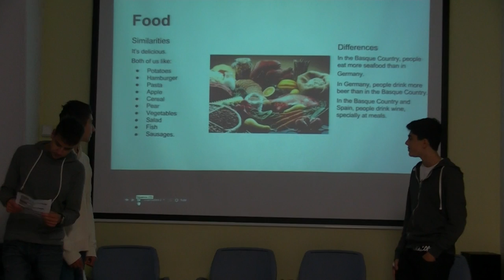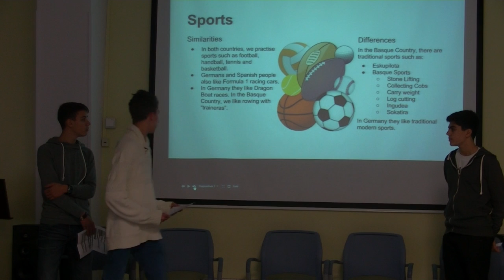Presention - PPT 1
Comenius Bilateral Meeting, November 2014
IES Julio Caro Baroja BHI Getxo - Bizkaia
Presentations PPT 1
Getxo - Garbsen